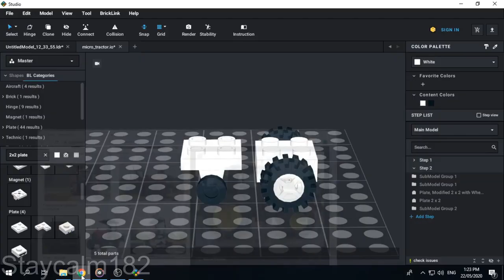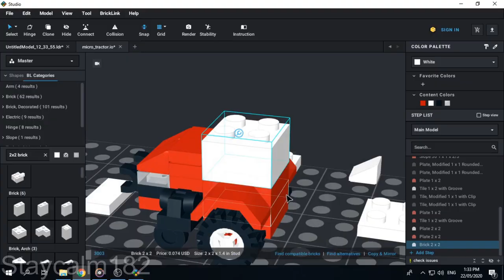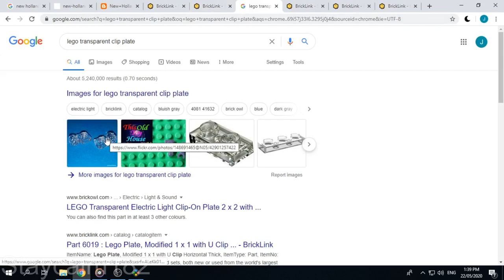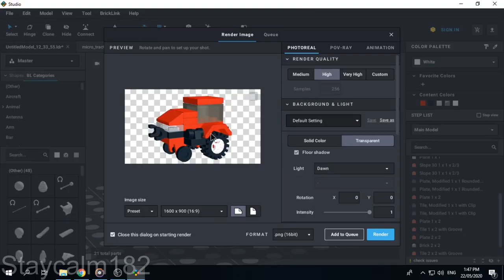Micro-scale Tractor LEGO MOC Timelapse. 30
This is my own creation (MOC) of a red micro-scale tractor. Want to build this yourself? I posted the link to the instructions which you can download for free in my blog post

Alternatively, you can also go directly to my Rebrickable MOCs page to download the instructions.

The song in this video is from Vexento. It's called "The Lone Raver".

Do you like my content? Why not consider donating through PayPal?